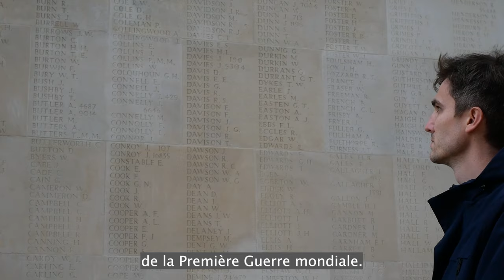J'ai 27 ans et je veux une Europe de la paix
Prise de parole de Léon Deffontaines à l'occasion de l'anniversaire de l'armistice du 11 novembre 1918